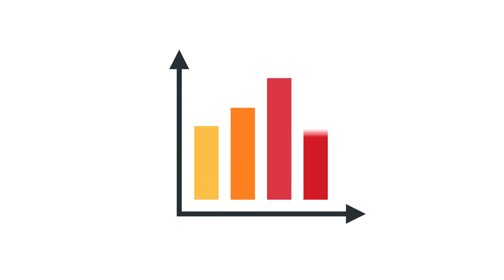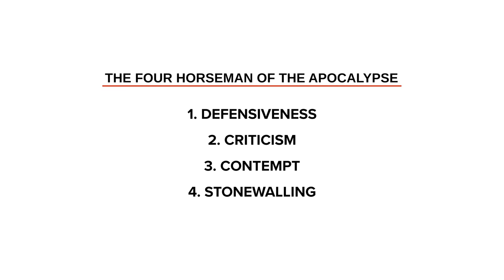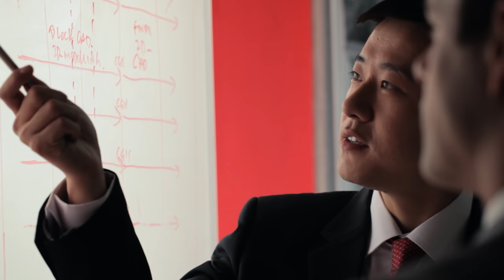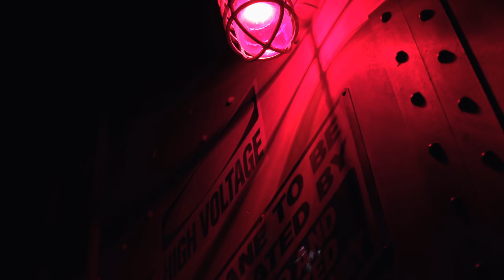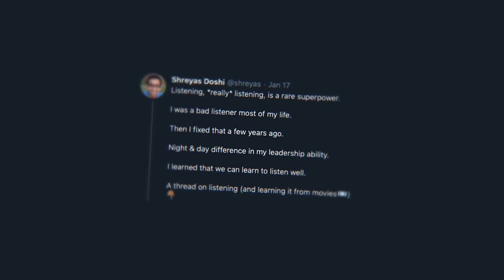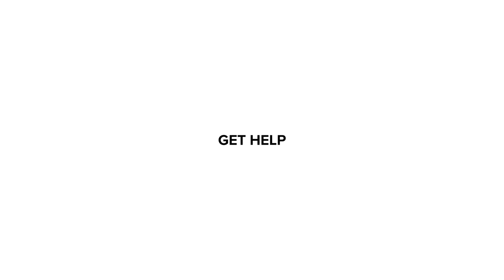Co-Founder Conflict & Why I Quit my Startup | How to Fix a Dying Company | Founder’s Journey: Ep.2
Co-founder disputes are the No. 1 early startup killer, but it doesn’t have to be that way. Learn how success masks conflict, how too little AND too much conflict create an issue, and how to ACTUALLY get help and SAVE your company.

1:05 How Success Masks Co-Founder Conflict
1:42 Too Little Conflict
4:14 The Four Horsemen
5:49 Too Much Conflict
10:47 Solution Get Help!

I’m Garry Tan, venture capitalist and founder at Initialized Capital. We were earliest investors in billion dollar startups like Coinbase and Instacart, and I’m a Forbes Midas List Top 100 venture capitalist in the world. We want these videos to be about helping people build world-class teams and startups that touch a billion people. Our startups have gone on to create more than $40 billion in market value so far, and Initialized has over $770M in assets under management.